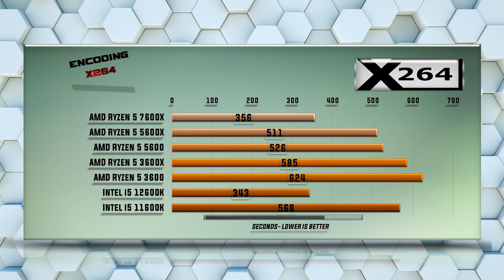7600X vs 5600X vs 5600 vs 3600X vs 3600 vs 12600K vs 11600K Benchmarks | 15 Tests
Ryzen 5 7600X vs Ryzen 5 5600X vs Ryzen 5 5600 vs Ryzen 5 3600X vs Ryzen 5 3600 vs Intel i5 12600K vs  Intel i5 11600K | 15 Tests – Which is better CPU? Which one to choose for gaming and for work?

CPU Tests:
X265
7-ZIP Compression
VeraCrypt Encryption
X264
Hitman 1080p
Total War Warhammer 1080p
SOTR 1080p
Witcher 3 1080p
Cyberpunk 1080p
Cyberpunk 1440p
Cyberpunk 4K
SOTR 1440p